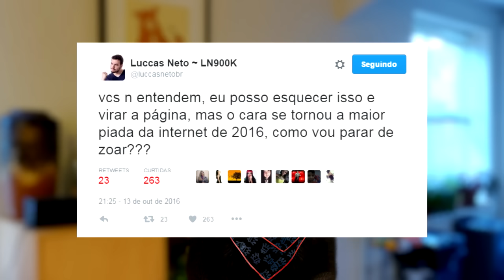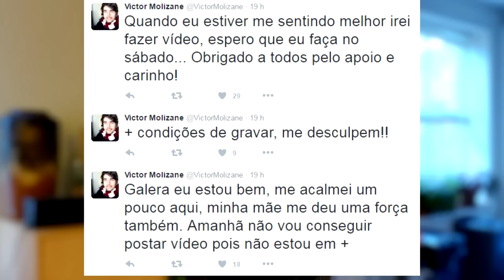Youtuber recebe doação de 10 mil reais, Contente se envolve em treta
Youtuber recebeu depósito de 10 mil reais na sua conta, Contente se envolve em treta